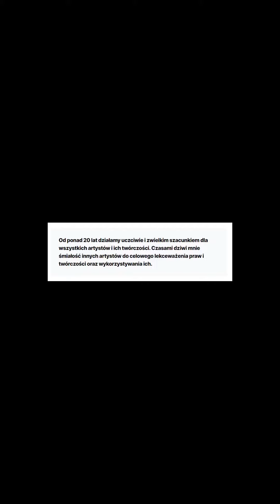TEN NUMER JEST HITEM, CHOĆ JEST PLAGIATEM [Robin Schulz, southstar, Oliver Tree]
Coraz wyżej na listach hitów plasuje się „Miss You” - utwór, pod którym podpisał się Robin Schulz. Problem jest jednak taki, że wersja Niemca jest niemalże identyczna, co wersja innego niemieckiego producenta, wydana wiele tygodni wcześniej.